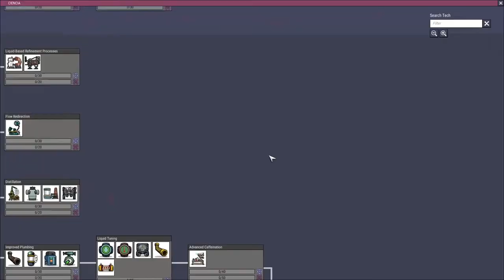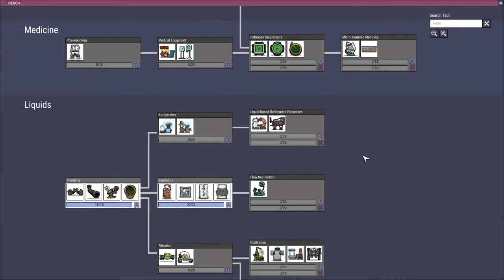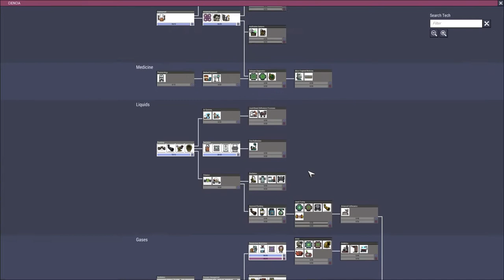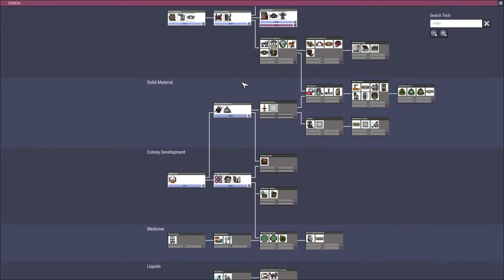Cultivos básicos y aislando la base "Misión espacio Pt 02" / Oxígeno no incluido